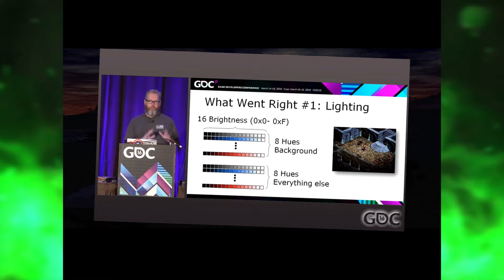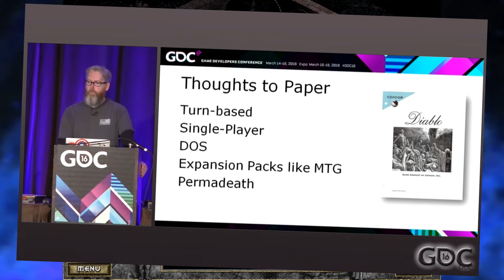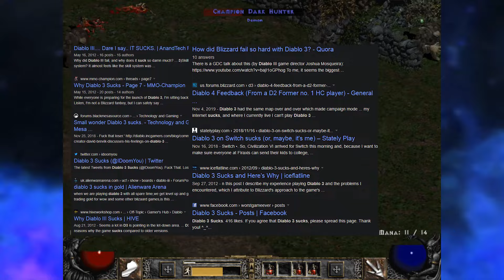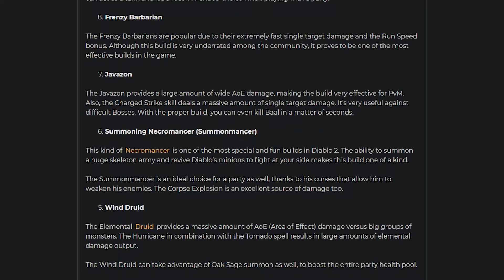Diablo Was Always Headed to Hell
Stay a while and listen. Yo wait forty minutes? Nevermind...

Diablo is a series that's crucial to PC gaming and the action rpg in general. It's so big that someone you know probably played it. Crazy.

Diablo deserves critique for more than its multiplayer element, however, and this analysis looks at the series as a singleplayer game, including how it establishes atmosphere, how it evolved over time, how its narrative impacts the gameplay, how the core design shifted from simple video game to online service, and more!

As always, we get a little heated, a little enthymematic, but you know, even when I'm dogging on the games I think I love each of them for different reasons.

Timestamps!

The extremely brief history of Diablo: 00:00
Diablo 1 is the purest expression of the concept: 2:23
A serious look at Diablo 2: 11:30
Diablo 3 vanilla - a rough but flashy start: 26:46
Diablo 3 post-expansion - the frickening: 40:55

Resource thank-yous!